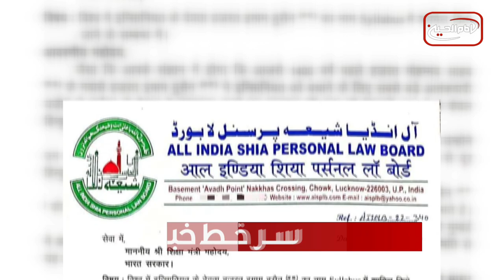سرخط خبرها: سه شنبه 13 دیماه 1401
۱- دیدار نمایندگان هیات شورای علمای شیعه افغانستان با آیت الله العظمی سیستانی
۲- سوء استفاده ط۱لبان از کمک های بشردوستانه بین المللی
۳- درخواست رسمی افزودن زندگینامه و ماجرای شهادت امام حسین علیه السلام در متون درسی هند
۴- برگزاری همایش بین المللی «امام حسین علیه السلام و شرق شناسی» به زودی در شهر مقدس کربلا
۵- شعر کودک و نوجوان در جهت معرفی کرامات امام رضا علیه السلام